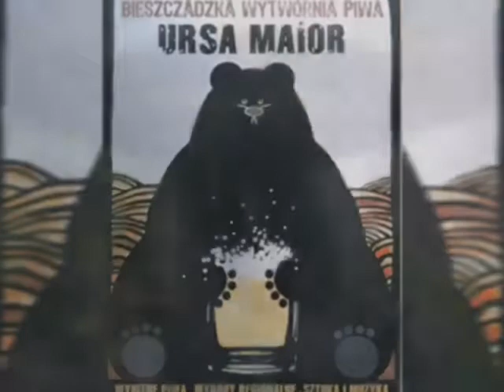jamboree zakopane 2019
gita 2019